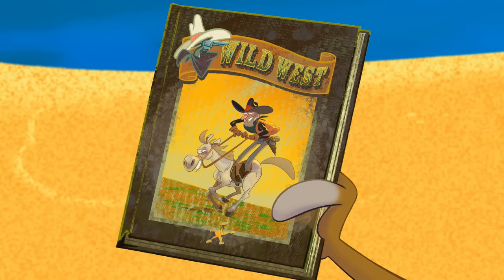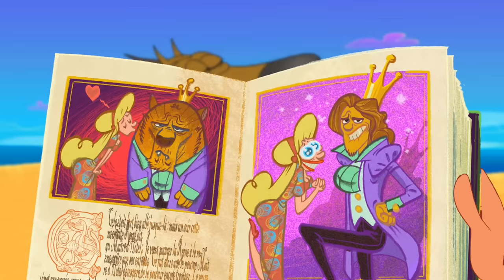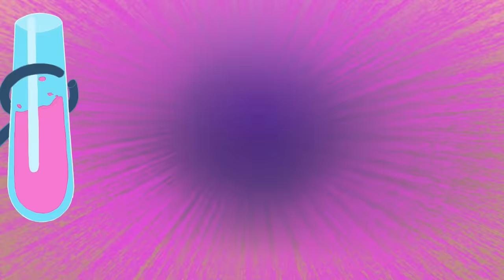ZIG AND SHARKO | Coral reef cowboys (SEASON 1) New episodes | Cartoon for kids